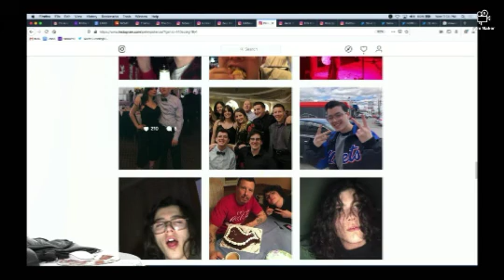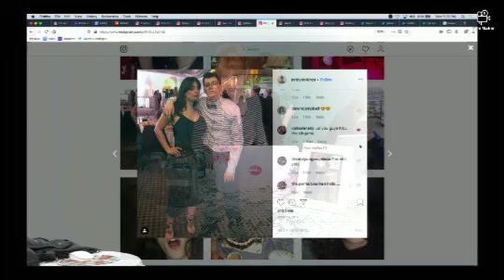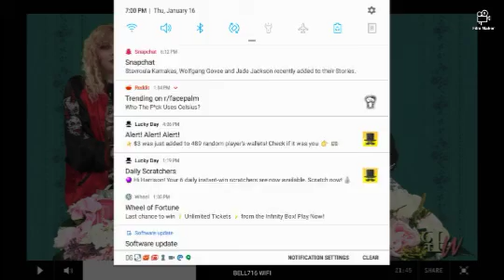H boy calls The Perfect Women